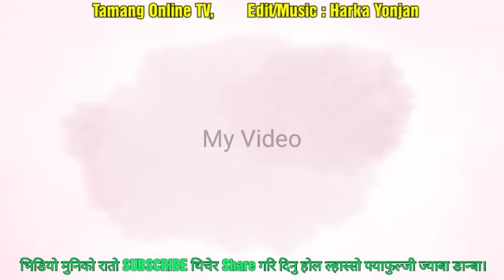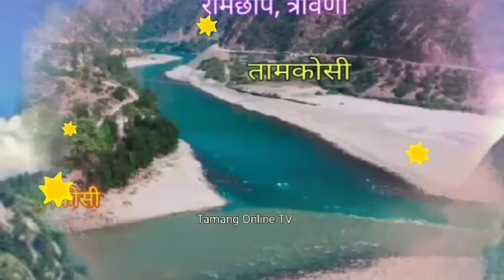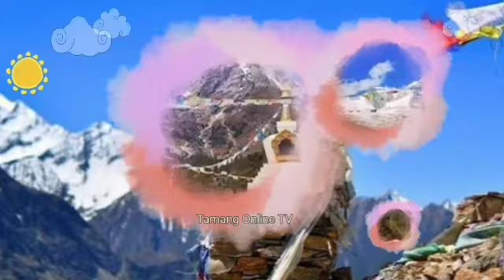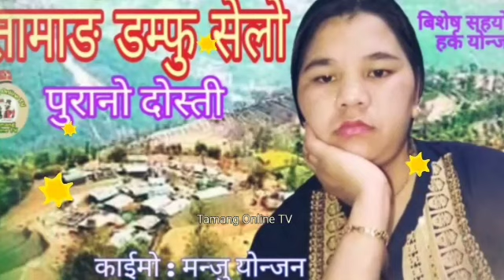तामाङ्ग डम्फु सेलो, Tamang Damfu Selo Song Purano Dosti मन्जु योन्जन Tamang Online TV,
Song : Purano Dosti,
Edit/music/vocal : Harka Yonjan,
Vocal : Manju Yonjan,
Lyrics : Harka Yonjan.